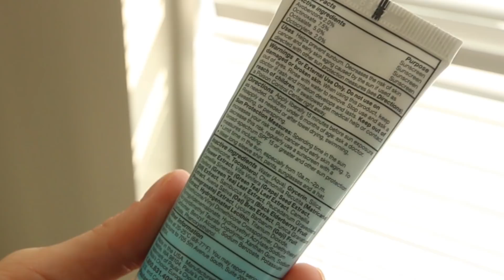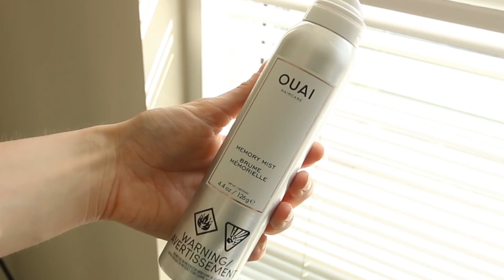5 Prodotti Che Ho Amato Questo Giugno Preferiti Giugno 2018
Ciao ragazze/i come ogni fine mese vengo qui a mostrarvi i 5 prodotti che ho amato di più questo giungo quindi i miei preferiti :) Fatemi sapere quali sono i vostri preferiti!!

PRODOTTI CITATI

Paula's choice SPF 30+
ABH Soft Glam Palette
MAC pennello 221S